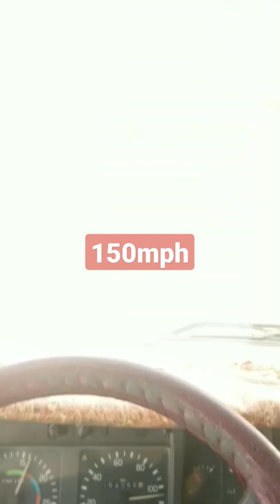Truck racing in oman